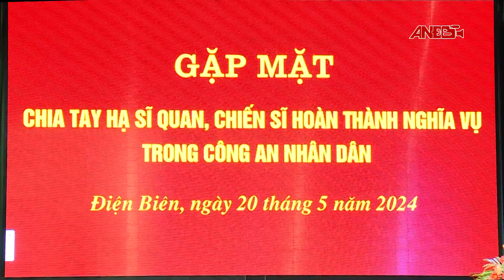Gặp mặt chiến sĩ nghĩa vụ có thời hạn trong CAND xmp